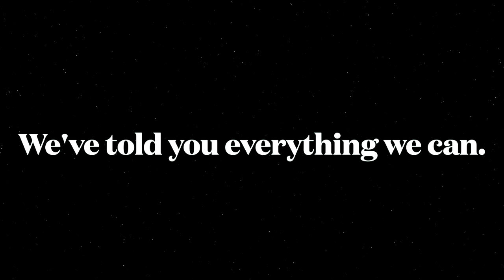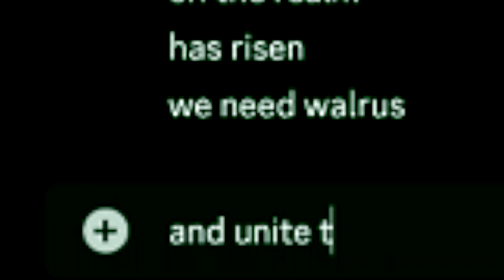How we made a CULT in Minecraft Zappy Realm!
In the Minecraft Zappy Realm, a cult is created.
Also check out: @IsaacFilmStudios @ZaPpY_rEaLm @IsAAcAA2S @PlkaDtMnstr